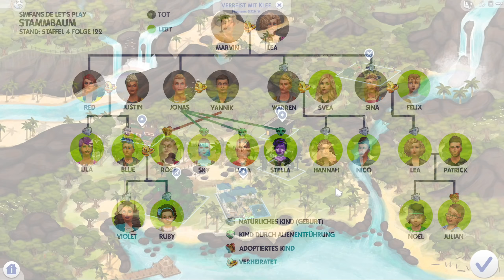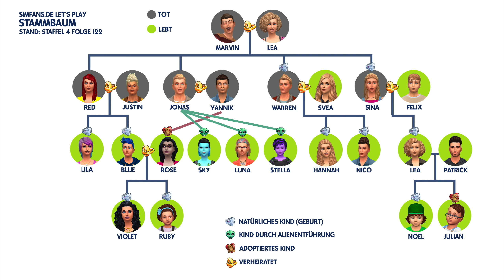City Vampir Girl wird Kräuterhexe | Let's Play Die Sims 4 Jahreszeiten #122